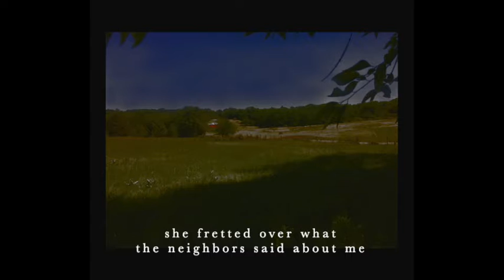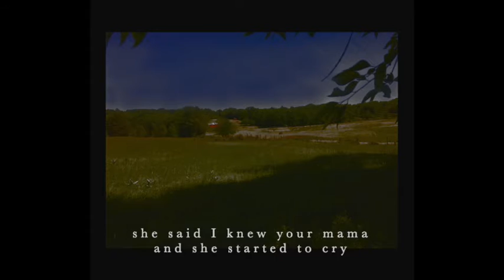STEVE CONN • Good Times Are Coming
From the CD Flesh and Bone